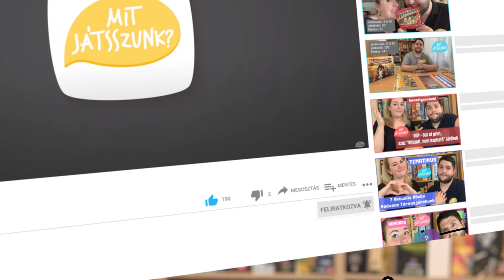Thinkfun - Társasjátékok bemutatója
A Thinkfun kiadó elsősorban az egy fős logikai játékairól ismert, de ha alaposabban körülnézünk bőven találunk társasjátékokat is a kínálatukban. Korábban a logikai játékaikkal foglalkoztam, most a társasjátékaik világában barangoltam egy nagyot.

▶ Köszönjük a játékokat a Regio Játéknak, ha megtetszettek, ide kattintva tudsz rájuk keresni: